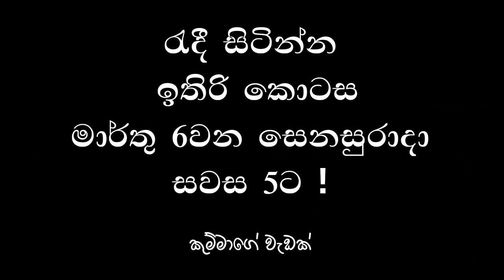"හොද නළුවෙක් වෙන්න කලින් හොද මිනිහෙක් වෙන්න"! ප්‍රවීන රංගධර ශ්‍රියන්ත මෙන්ඩ්ස්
ඉගෙන ගන්න බොහොමයි.!

කුම්මාගෙ පලමු වැඩ සටහන සමගින් ප්‍රවීන රංගධර ශ්‍රියන්ත මෙන්ඩ්ස් . කුම්මාගෙ වැඩක් යුට්බි චැනලය දැන්ම සබ්ස්ක්‍රයිබ් කරලා බෙල් අයිකනය අමතක නොකර කිල්ක් කර එකතු වන්න.